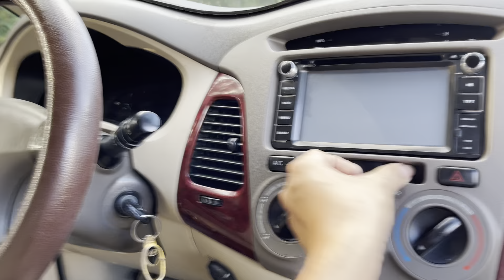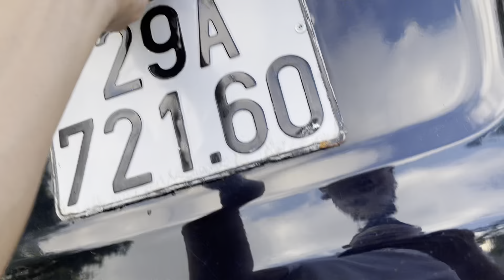Gần 20 năm mà vẫn chạy rất tốt